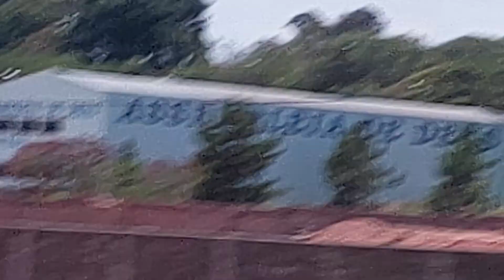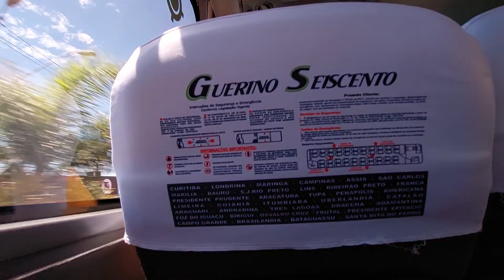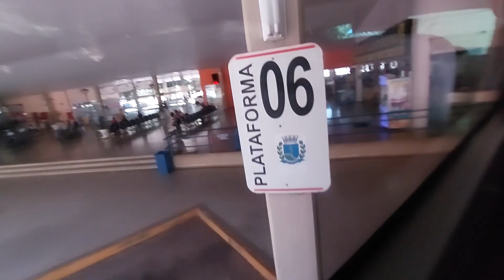Botucatu-SP ProfessorPardalEmViagempeloBrasil PROFESSORPARDALPARTIU CidadedeBotucatuSãoPaulo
1° VÍDEOS.

2° VÍDEOS.

3° VÍDEOS.

1-Dentro do Escritório construído com um Tanque de Combustível.

2-Museu com mais de 2,000 mil PEÇAS HISTÓRICAS CATALOGADA, construído com 3,555 litros PETs.

3- reaproveitamento de COCO HUMANOS.

4-Horta Mandalla construída com 3,000 mil litros de Vidros.

5-Bondinho na Floresta e outras Atividades na Propriedade.

6-Trabalhos com PNEUS VELHOS E OUTROS

4° VÍDEOS.

5° VÍDEOS.

6° VÍDEOS.

7° VÍDEOS.

8° VÍDEOS.

9° VÍDEOS.

10° VÍDEOS.

11° VÍDEOS.

12° VÍDEOS.

13° VÍDEOS.

14° VÍDEOS.

15° VÍDEO.

16° VÍDEO.

17° VÍDEOS.

18° VÍDEOS.

19° VÍDEOS.

20° VÍDEOS.

21° VÍDEOS.